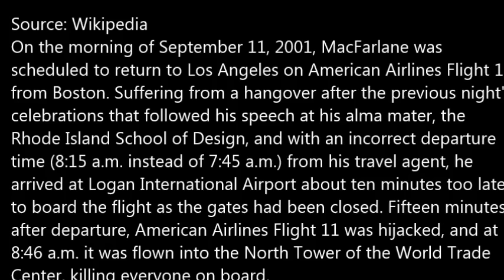Seth MacFarlane references himself avoiding death on 9/11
Seth MacFarlane is the voice actor of both Stewie and Brian (and many others).